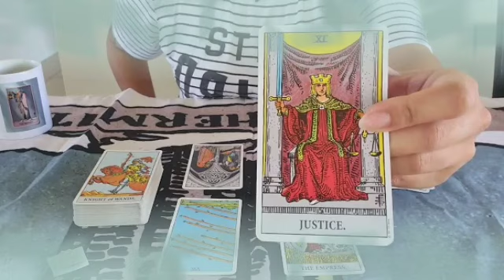برج الدلو من 11 إلى 21 كانون أول 2021 // قرار مصيري عليك أتخاذه🤔كل شئ يحدث لك الأن لسبب أهم...😲